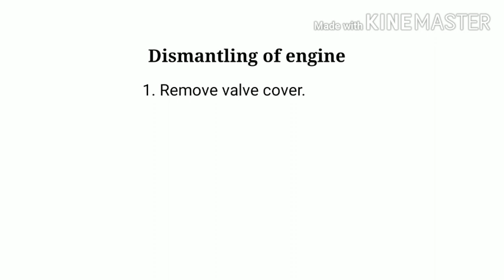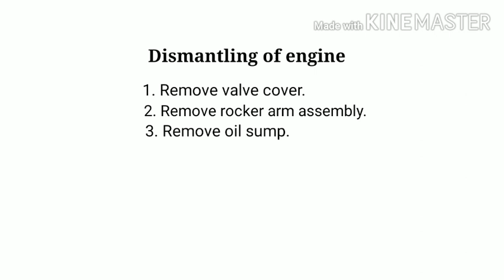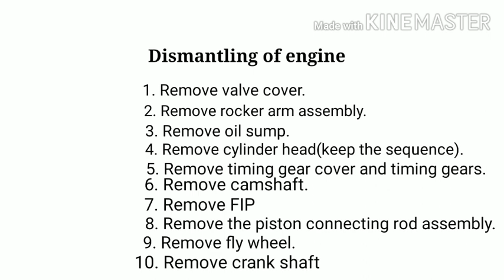Engine overhauling engine dismantling